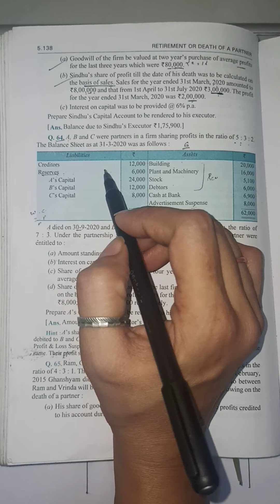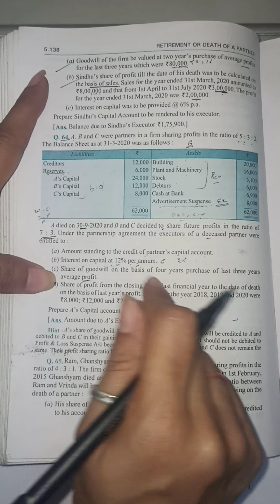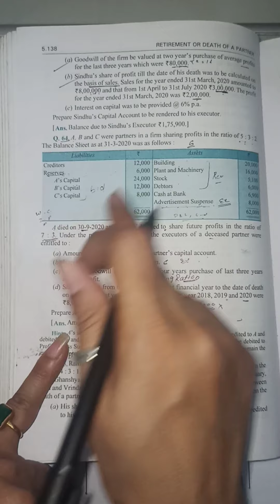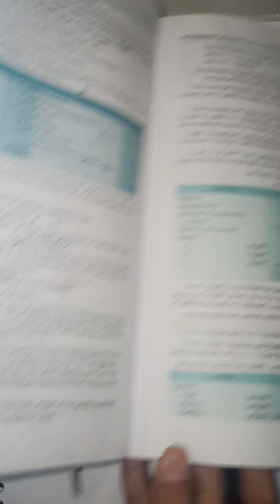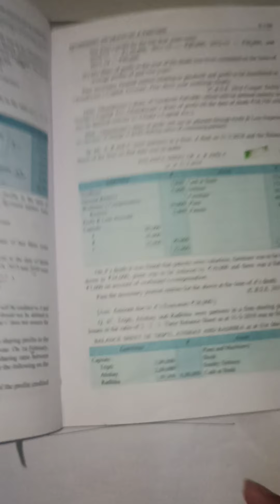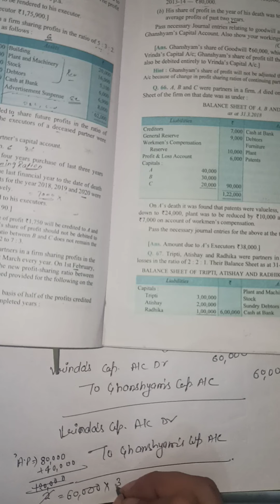Retirement or Death of a partner.... ll class12 ll question no 64,65.. DK Goel 2021-22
ch-5 Retirement or Death of a partner

accounts
practical questions
let's do Accountancy with Babita mam

question no 64,65 solutions

accounts
accountancy